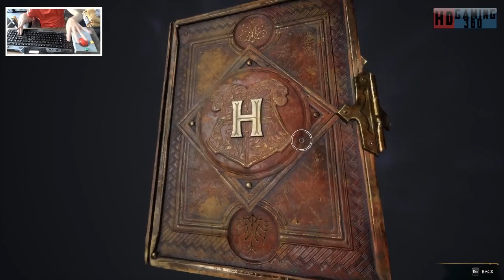Hogwarts Legacy Playthrough Part 62